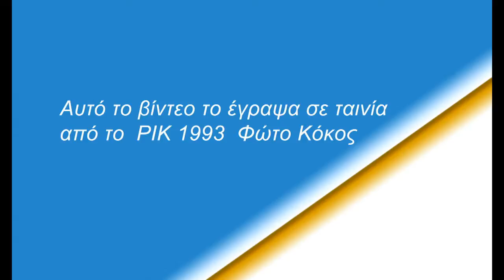ΚΥΠΡΟΣ ΜΟΥ ΑΝΕΡΑΔΑ ΜΟΥ ΡΙΚ 1993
Ψάχνοντας  στα  αρχεία μου  βρήκα κάτι βιντεοκασέτες το 1993  από διαγωνισμό του ρικ για κυπριακά τραγούδια  Φώτο Κόκος